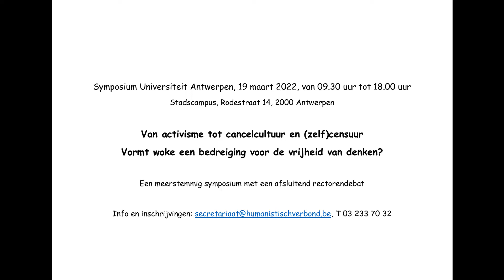Symposium: van activisme tot cancelcultuur en (zelf)censuur -Ruud Koopmans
Ruud Koopmans (Uithoorn, 1961) is hoogleraar sociologie en migratie aan de Berlijnse Humboldt-universiteit en onderzoeksdirecteur aan het Wissenschaftszentrum aldaar. Zijn meest recente boek is Het vervallen huis van de islam. Over de crisis van de islamitische wereld (Prometheus, 2019). Zijn recente publicatie in het Journal of Ethnic and Migration Studies gaat over de rol van religieuze heilige schriften bij de legitimatie van geweld.